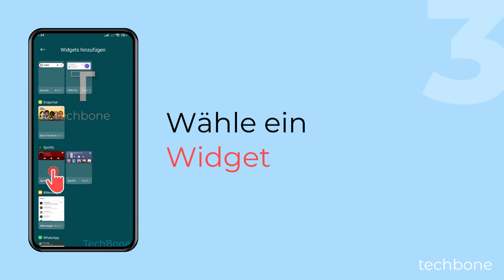Widget zum Startbildschirm hinzufügen - Xiaomi [Android 13 - MIUI 14]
Neben den App-Verknüpfungen oder Ordnern auf dem Startbildschirm kann man jederzeit Widgets hinzufügen, um verschiedene Informationen oder Funktionen direkt auf dem Homescreen verfügbar zu haben.

0:00 Intro
0:05 Tippe und halte eine freie Fläche auf dem Startbildschirm
0:15 Tippe auf Widgets
0:25 Wähle ein Widget
0:35 Tippe auf Speichern